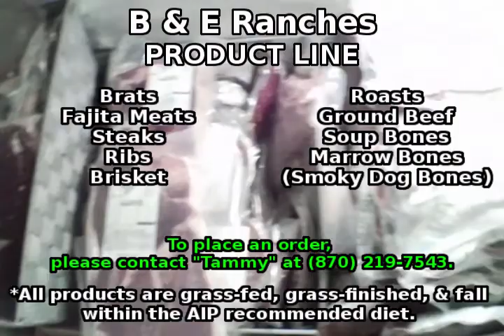MCW DEFIANCE - September 3, 2022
Hi everyone & WELCOME to another great week of MCW DEFIANCE! The 30+ year legacy of Osceola, AR's Mid-Southern Championship Wrestling CONTINUES with MCW DEFIANCE!
TODAY, The RattPack in action, Killswitch meets Red Walker, another MCW Heavyweight Championship match, and SO MUCH MORE!
We send a SPECIAL musical thanks to Monica Mayhem for the song, "In Control," the OFFICIAL theme song for MCW DEFIANCE!